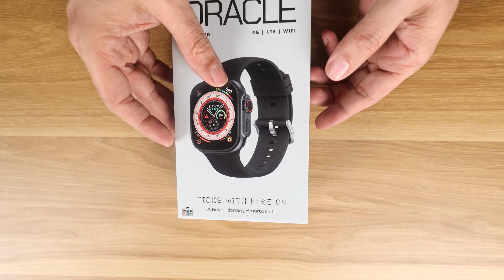fireboltt oracle smartwatch unboxing | Born Creator Clips